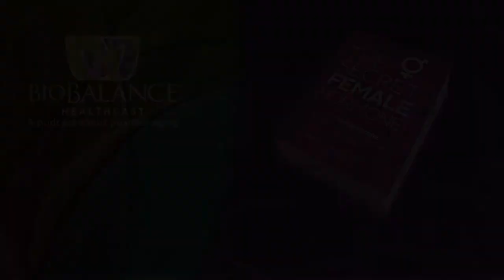The Ten Truths About Exercise Programs for People Over 35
In this Healthcast Dr. Maupin identifies and explains ten generally held beliefs about exercising that seem to cause those of us over 35 to be disappointed in our results. She explains why these examples of “common wisdom” are, in reality, myths.

As we discuss the various myths regarding exercise, we explain why they are not true and how you may damage your health, and lose interest in exercise as you age, if you subscribe to these myths. Instead of doing these things, we propose more realistic and effective methods of exercising and setting exercise goals based on knowledge and understanding of how exercise works differently as we age. Our goal is to help people who are exercising to achieve health and a beautiful body to create a work out with reasonable goals and avoid injury.
Myths

Truths that we will be discussing are:
1.  Reasonable expectations (for example fast twitch people don’t do well in endurance races) based on your body type are achievable with a combination of exercise, diet and testosterone replacement after 40.

2.  Hard exercise should be scheduled every other day for optimal muscle growth and results.

3.  The act of physically moving, walking and climbing stairs whenever you can, is healthy and will sustain a healthy cardiac system. e.g. park at the outer edge of the lot when going shopping, climb the stairs whenever you can instead of taking the elevator.

4.  Align your work out to your goals: for weight loss, do aerobic exercise and for building muscle do resistance training with weights.

5.  For body reconfiguration, do weight training e.g. do multiple abdominal exercises with weights or machines to achieve a flat stomach with a 6 pack.

6.  For fast weight loss and body shaping, do both cardio and weight training, usually described as interval training, at the same sitting.

7.  Alternate days for muscle groups: exercise upper body one day, and lower body the following day.

8.  It takes three months of sticking to an exercise program to If you quit before 3 months you will find yourself starting over and over again with minimal results.

9.  Exercise should be a part of your life and not be isolated event for one hour three times a week.

10.  Body building expectations of Americans are unrealistic and dishonest when it comes to achieving body shape and weight goals.

11. When you build muscle with weights, your body weight may increase instead of decrease, so don’t look at the scale, look at your measurements.

12. None of us can be Twiggy or a 5-11 rail thin model if we are 50 something, and aren’t that tall and prefer eating to starving.  We must be the best body we can be, and not try to achieve the aspects of someone else’s body.

13.  Over-exercising can cause you to lose weight and muscle mass. This is the biggest reason that BioBalance patients don’t achieve their physical and health goals through exercise-They over work their muscles and make them smaller!

14.  People can get addicted to exercise because it increases the endorphins (feel good brain hormones) just as any addiction can.  Examine yourself and consider if you are addicted to exercise.  The most obvious sign is that you cannot go a day without exercise even if you are hurt or sick.